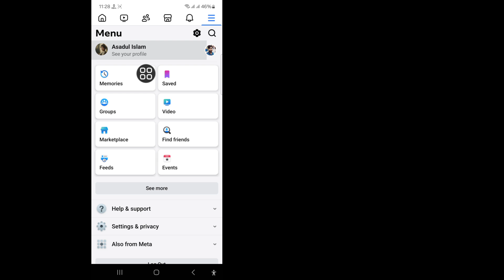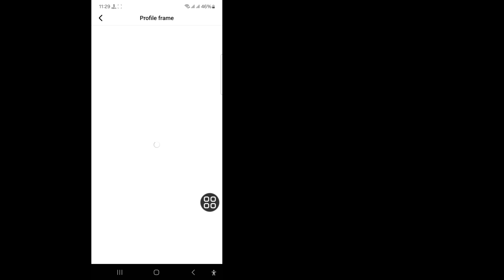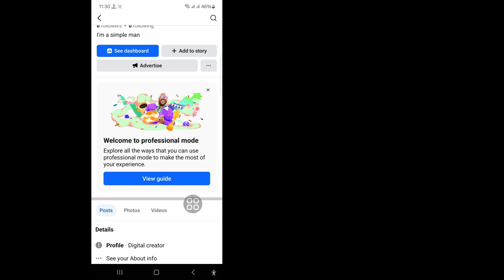Come attivare la modalità professionale di Facebook (nuovo aggiornamento 2025)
Attiva la modalità professionale di Facebook, segui questi passaggi:

• Apri l'app o il sito Web di Facebook e accedi al tuo account.

• Vai al tuo profilo cliccando sul tuo nome o sulla tua immagine del profilo.

• Clicca sui tre puntini (•••) accanto alla tua immagine del profilo o su "Modifica profilo".

• Seleziona "Attiva modalità professionale".

• Segui le istruzioni per abilitarla, che potrebbero includere l'accettazione dei termini e delle condizioni.

Una volta attivata, avrai accesso a funzionalità come l'analisi e la possibilità di monetizzare i tuoi contenuti.